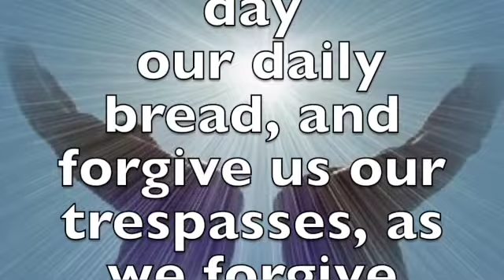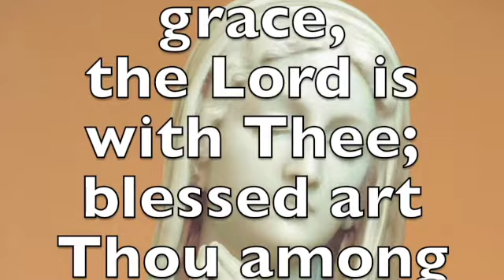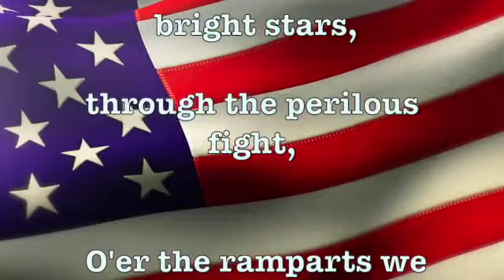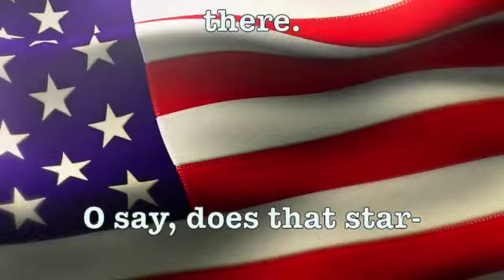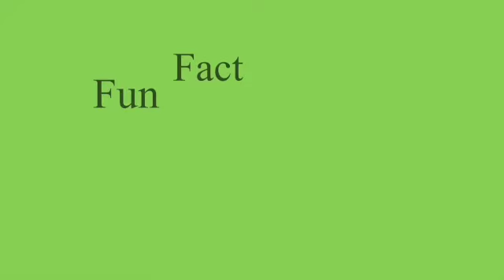WICS Celtic News: 2/24/23